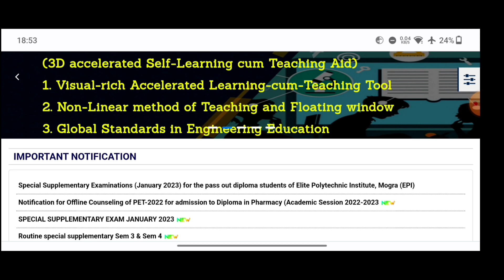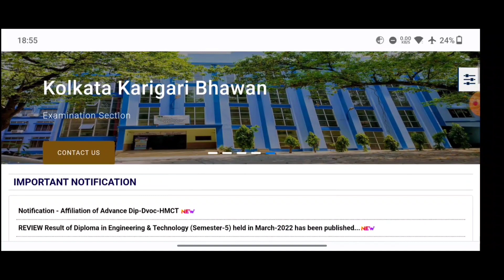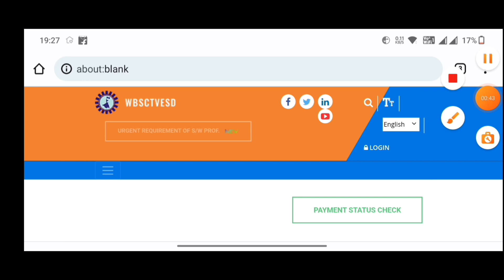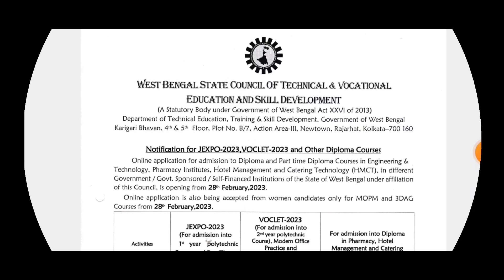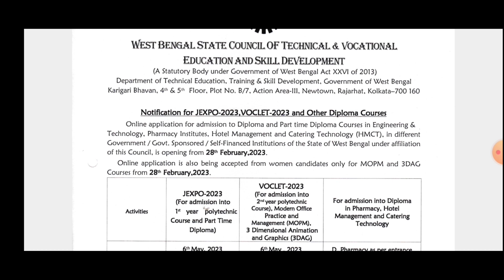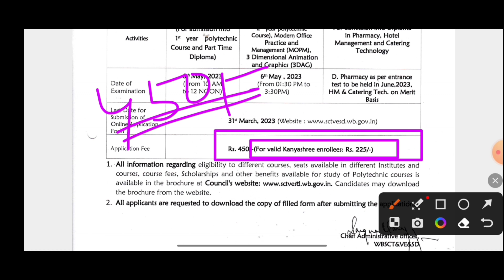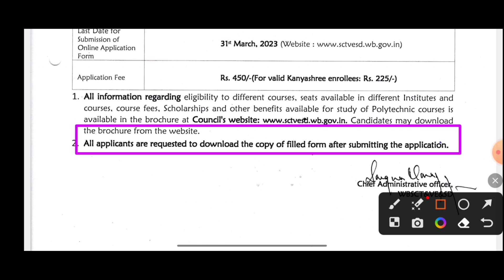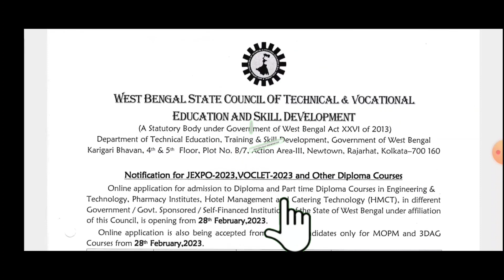WBSCTE DIPLOMA IN PHARMACY ADMISSION 2023 | D PHARMA ONLINE APPLICATION DATE | ENTRANCE EXAM DATE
TITLE:-
WBSCTE DIPLOMA IN PHARMACY ADMISSION 2023
D PHARMA ONLINE APPLICATION FORM FILLUP 2023
D PHARMA EXAM DATE 2023
D PHARMA ADMISSION ONLINE APPLICATION LAST DATE 2023

WBSCTE D PHARMACY ADMISSION 2023
WBSCTE D PHARMACY OFFICIAL NOTICE
D PHARMA ENTRANCE EXAM DATE 2023
DIPLOMA IN PHARMACY ADMISSION 2023
WBSCTE
WEBSCTE 2023
D PHARMA ADMISSION ENTRANCE EXAM 2023
D PHARMA ADMISSION ELIGIBILITY CRITERIA
D PHARMA MERIT LIST 2023
WBSCTE D PHARMA 2023
D PHARMA ADMISSION UPPER AGE LIMIT
D PHARMA ADMISSION COUNSELING PROCESS 2023
D PHARMA ADMISSION LOWER AGE LIMIT
D PHARMA ADMISSION CUT OFF MARKS
D PHARMA 2023
D PHARMACY 2023
DIPLOMA IN PHARMACY 2023